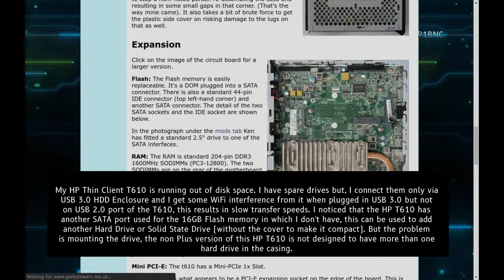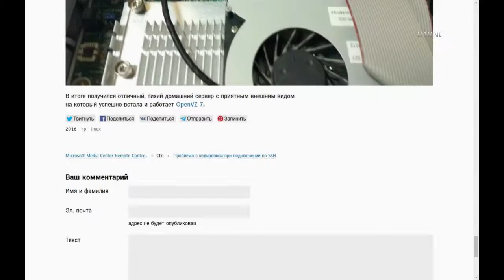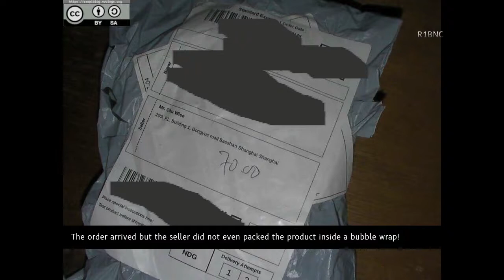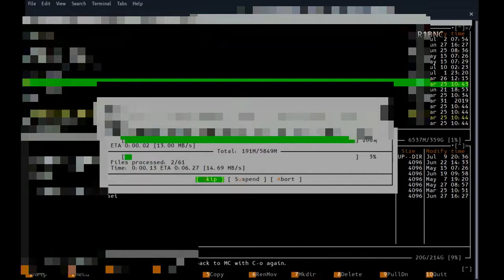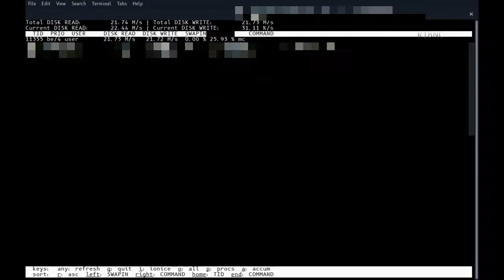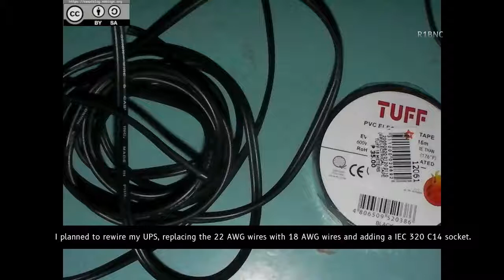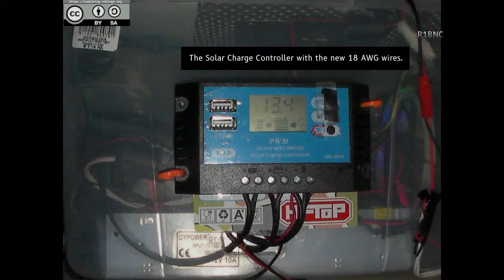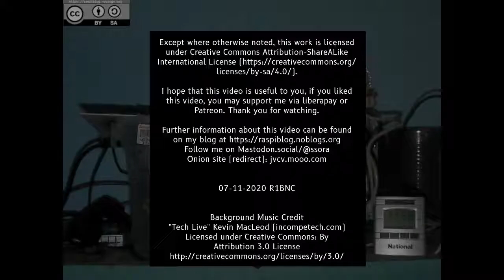Increasing storage of HP Thin Client T610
I added another Hard Disk Drive to my HP T610 using a cheap SATA Extension Cable. I also rewired my Do It Yourself DC Uninterruptible Power Supply for HP T610 and RPi 3B+.